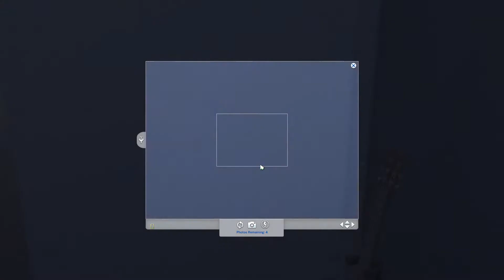The Sims 4 - Episode 11 - Collecting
Dig, dig, dig